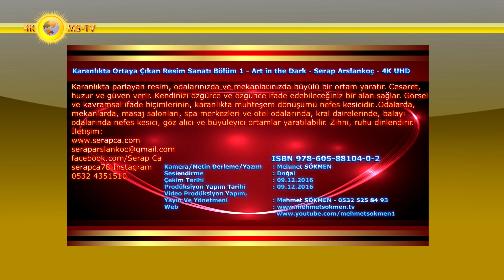Karanlıkta Ortaya Çıkan Resim Sanatı Bölüm 1 - Art in the Dark - Serap Arslankoç - 4K UHD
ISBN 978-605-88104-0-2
 Karanlıkta parlayan resim, odalarınızda ve mekanlarınızda büyülü bir ortam yaratır. Cesaret, huzur ve güven verir. Kendinizi özgürce ve özgünce ifade edebileceğiniz bir alan sağlar. Görsel ve kavramsal ifade biçimlerinin, karanlıkta muhteşem dönüşümü nefes kesicidir..Odalarda, mekanlarda, masaj salonları, spa merkezleri ve otel odalarında, kral dairelerinde, balayı odalarında nefes kesici, göz alıcı ve büyüleyici ortamlar yaratılabilir. Zihni, ruhu dinlendirir.
 Gördüğünüz duvarda bitmiş bir resim var, ama tuval hala bem beyaz! Resim nerede dediğinizi duyar gibiyim. Şimdi ışıkları söndürün ve arkanıza yaslanın, ya da yatağınızda sırt üstü uzanmışsınız tavana bakıyorsunuz! Mor ışıkta görüldüğü gibi ortaya çıkıyor, işte tam evrenin kalbindesiniz.
 Yolculuğunuz sürüyor; Veee karanlıkta da bambaşka bir görüntü ile saatlerce bu haliyle görünmeye devam ediyor. Yaptığım bu tabloları ve  duvar resimlerini dilerseniz evlerinize ve mekanlarınıza  taşıyıp ruhunuzu dinlendirebilirsiniz.
 Yatak odalarınızın duvarlarını ve tavanlarınızı süsleyecek bu resim, sizleri karanlıkta bambaşka bir dünyaya götürecek. Yatağınızda uzanırken gözünüz tavanda veya duvarda olarak rahatlığın, huzurun ve güvenin keyfini yaşayacaksınız.
 Çocuğunuzun yatak odasında böyle bir resim varsa seve seve uyumaya gidecek ve uyumak için sizden masal veya ninni istemeyecektir. Geceleri korkmayacak güven içinde uyuyacaktır.
Karanlıkta parlayan resim sanatçısı, Serap Arslankoç olarak; elindeki özel boyanın ifade olanaklarını merak etmeye, araştırmaya ve özgürce geliştirmeye devam ediyorum. Gerek beyaz tuval veya duvar üzerine veya gündüz ışığında da görülen tablolar halinde yapmaya devam ediyorum.
 İşte sanat çalışmalarım ile hedefim; sizlere karanlıkta ışığı taşımak, karanlık ile aydınlık arasındaki çizgide göz alıcılığı ile zihni, ruhu dinlendirmek..ve huzuru güveni hatırlatmak..Yoğun ve stresli günlük hayatlarımızda bir es verip gerçekten dinlenebiliriz.
 O güzel çocukların, bize verilen hediyelerin özgün hayal dünyasına,tatlı rüyalara giden yola ışık ve cesaret dolu bir kapı aralamak.
 Karanlıkta parlayan boya, fosfor veya başka boyalar ile karıştırılmasın, tamamen doğal elementlerden elde edilmiş, toksik olmayan ( non-toxic), radyoaktif olmayan (non radioactive) yani tamamen doğadan elde edilmiş bir boyadır.
 Test raporları mevcut olup, gönül rahatlığı ile çocuklarımızın ve kendi odalarımızda kullanabiliriz.  Duvarlara veya tuvallere yaptığım bu resimlerin ömrü ise en az 8 senedir.
serapca78 İnstagram
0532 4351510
Kamera : Mehmet SÖKMEN
Seslendirme : Rüksan SÖKMEN
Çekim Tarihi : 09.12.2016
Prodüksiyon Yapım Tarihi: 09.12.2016